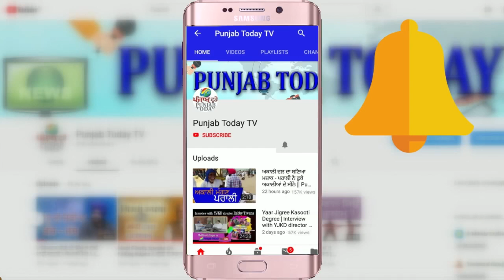संसद में संजय सिंह का दमदार भाषण कृषि मंत्री को किया खामोश | Sanjay Singh | Farmer Protest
संसद में संजय सिंह का दमदार भाषण कृषि मंत्री को किया खामोश | Sanjay Singh | Farmer Protest | Punjab Today TV